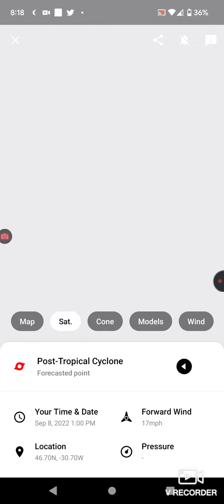Tropical Storm Danielle 9-3-22 Update